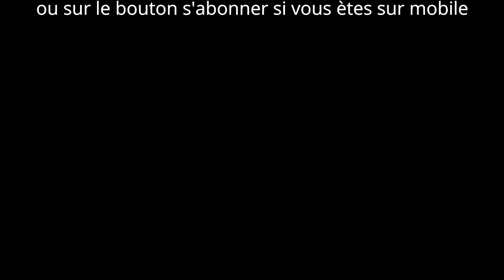Film playmobil Mysteres à Belleroche Episode 13 : Départ pour la colonie de vacances, Série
Mystères à Belleroche, votre nouvelle saison de notre série film Playmobil jouets pour enfants en français, 2 nouveaux épisodes qui se suivent par semaine, le mercredi et le samedi à 16h.

Mystères à Belleroche, un feuilleton qui allie suspense, enquêtes, rire, énigmes, n'hésitez pas à partager et à commenter sur instagram pour nous soutenir.

Episode 13 (le premier de la saison 2) : La famille Reynaud se lance à la recherche de M Vallier, que lui est il arrivé? Les enfants partent à la colonie de vacances pour mener l'enquête